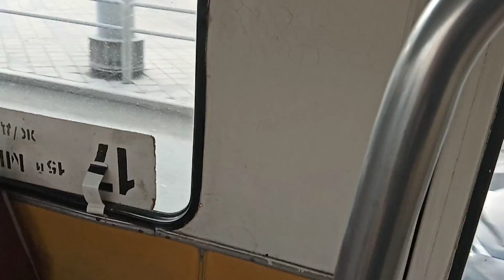Поездка на ЗиУ 682В-012 [В0А] №3135 по 19 маршруту. город Самара